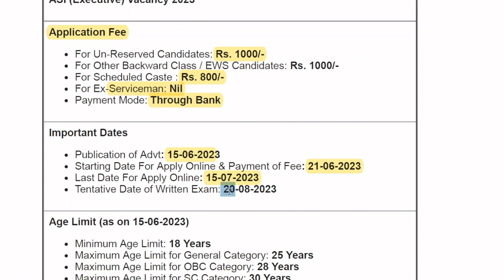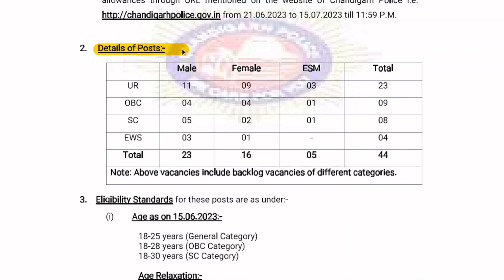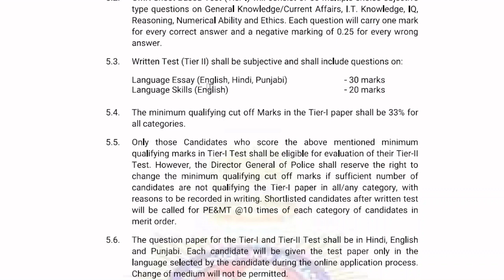CHANDIGARH POLICE RECRUITMENT 2023 || APPLY ONLINE FOR 700 CONSTABLE POSTS || VACANCYGATE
Chandigarh Police has given a Notification for the recruitment of ASI (Executive) Vacancy on Direct recruitment basis. Those Candidates who are interested in the vacancy details & completed all eligibility criteria can read the Notification & Apply Online.
In this video we’ll walk you through:
- Important dates
- Age limits, educational qualifications
- Application fee